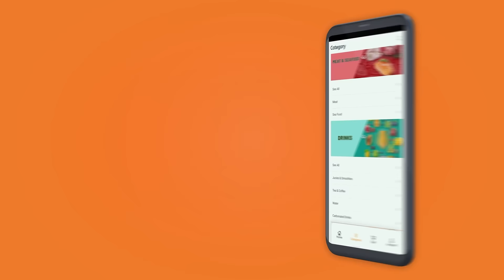Experience the best of organic living with let’s organic market🌱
🌿 Experience the Best of Organic Living with Let's Organic Supermarket! 🌿Say goodbye to the hassle of shopping and hello to fresh, organic goodness delivered straight to your doorstep! 🛒✨ At Let's Organic, we offer an incredible range of products—from farm-fresh fruits and vegetables to pantry essentials, health and beauty items, and more! All our products are carefully curated to ensure they meet the highest organic standards. 🌱Whether you're stocking up on organic pantry staples, trying out the latest health supplements, or treating yourself to guilt-free snacks, we've got you covered.